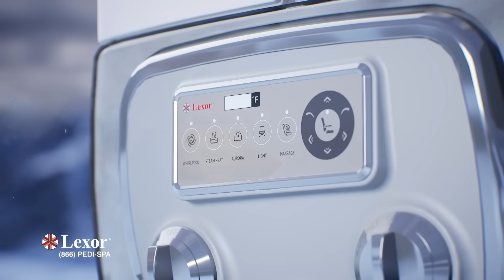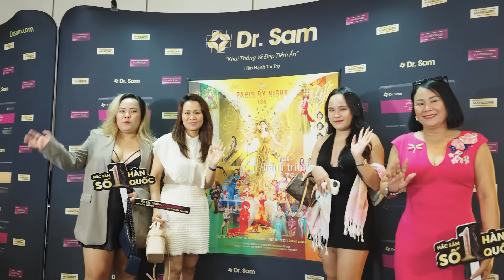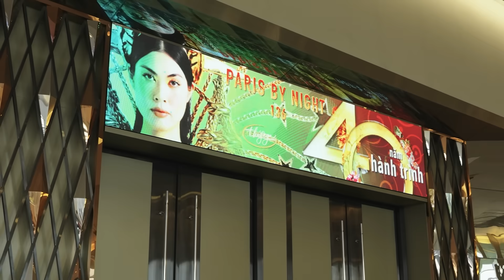PBN136 | Phỏng vấn Dr. Sam Nguyễn, Cty Lexor & Dr. Sam, Giám Đốc Chiến Lược Toàn Cầu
🔸Lexor
🔸DND Gel
🔸Dr. Sam
🔸Nails of America - Milano Nails Spa
🔸Eagle Brand - Dầu Gió Xanh Hiệu Con Ó
🔸Peer
🔸Maby